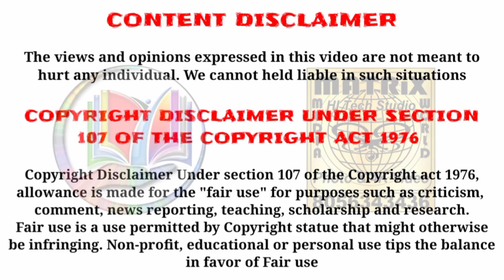Onam Festival Clickzzz | Syed Hameedha Arts & Science College in kilakarai | Jahu's ALL IN ONE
Syed Hameedha Arts and Science College